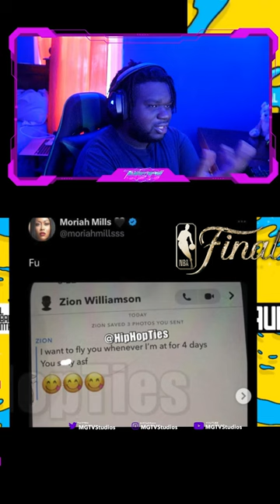Lakers Fan Reacts To Moriah Mills Exposes Zion Williamson After Getting Boosie Ex Pregnant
MGTV Studios